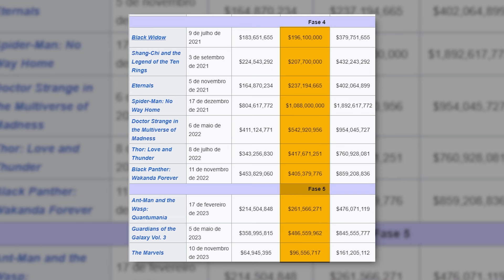ESTAMOS CANSADOS DO HERÓI?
Neste vídeo, investigamos a ascensão das narrativas centradas nos vilões que estão dominando as salas de cinema. Vamos explorar como essas histórias controversas, repletas de nuances, estão cativando o público e desafiando as convenções tradicionais. Desde anti-heróis complexos até antagonistas carismáticos, os vilões estão se tornando protagonistas de suas próprias jornadas, redefinindo o conceito de "bem" e "mal" no cinema contemporâneo.